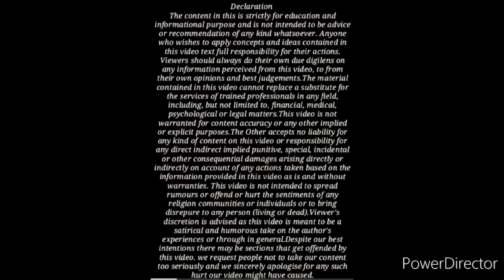पत्नी के 125 CrPC केस करने पर पति को Divorce नहीं लेना है ! By Advocate Jitendra